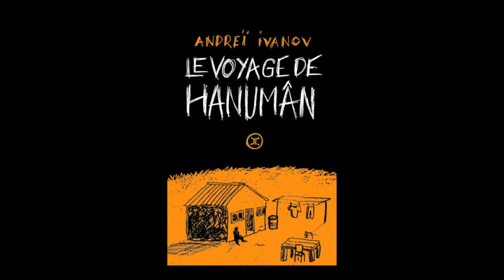Andreï Ivanov - Le voyage d'Hanumân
Andreï Ivanov vous présente son ouvrage "Le voyage d'Hanumân". Parution le 22 septembre 2016 aux éditions Le Tripode. Rentrée littéraire 2016.
Notes de Musique : Kirchner: Sonata No. 2 for piano by Russell Sherman. Free Music Archive.